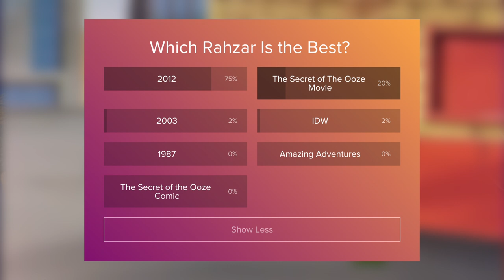Rahzar Ranked Worst To Best | TMNT Ranking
What Up Turtles Fans, In this video i'm going to talk about the history of the Rahzar  from TMNT ( Teenage Mutant Ninja Turtles) and My Ranking From Worst To Best. We are Going from the TMNT 1987 animated series all the way to the 2012 Nickelodeon Series Teenage Mutant Ninja Turtles

Microphone I Use
Computer I Use